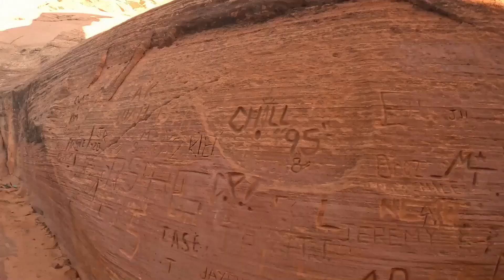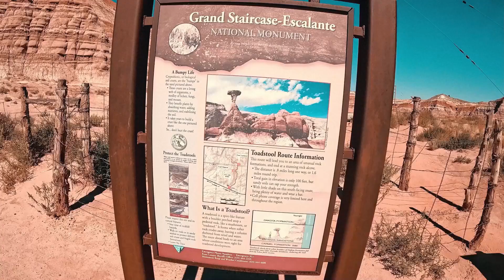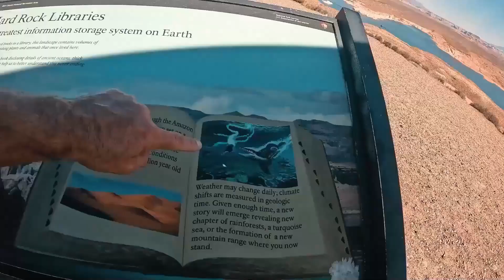Page Arizona 6 adventures less than $20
We visited Page Arizona's Horseshoe, Bend Lake Powell, Antilope Slot Canyons the Grand Staircase, Glen Canyon Dam Living life to the fullest in retirement hiking through mesmerizing slot canyons to kayaking on the serene Lake Powell, our adventure was filled with unforgettable moments. We hope this virtual tour has inspired you to experience these remarkable destinations firsthand. So, pack your bags, map out your route, and embark on your own adventure into Page Arizona has to offer.